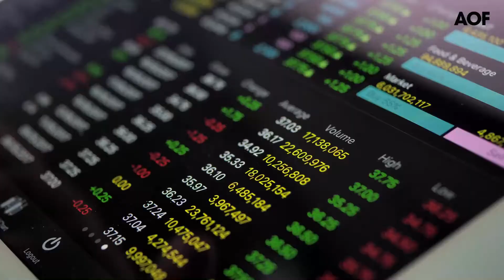Analyse mi-séance - Rassurés, les marchés continuent leur progression